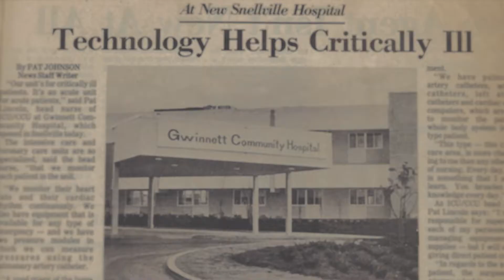Eastside Medical Center // Healthcare Marketing // Hospital Overview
Eastside Medical Center was searching for a video to show off the scale and scope of the hospital's capabilities. We partnered with them over the course of a three-day production to accomplish this goals.

Learn about the Benefits of Video Marketing: COMING SOON

2018 Reel: COMING SOON